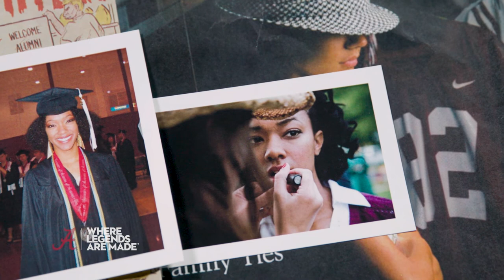Legends: Where They Are From - Sonequa Martin-Green | The University of Alabama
Sonequa Martin-Green decided she wanted to be an actor at the right time to find her college. From nearby Russellville, Alabama, an online search showed The University of Alabama was the school for this rising star.